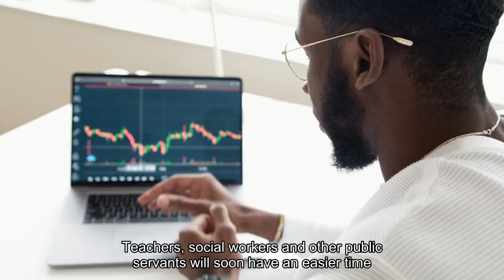A popular student loan forgiveness program is changing. Here's how.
Teachers, social workers and other public servants will soon have an easier time navigating a popular federal student debt relief program. Starting in May, the Education Department will move away from having one contractor manage the Public Service Loan Forgiveness program. Instead, the agency will manage the debt relief effort through StudentAid.gov, the central hub for federal financial aid. The transition will help the department keep a closer eye on a program that has been criticized for being exceedingly complex and poorly managed. The PSLF program, created in 2007, cancels the remaining loan balance of borrowers who work in certain nonprofit or government jobs for 10 years and make 120 monthly debt payments. As the switch gets underway, the agency will temporarily pause processing applications. Here’s what you need to know about the changes.